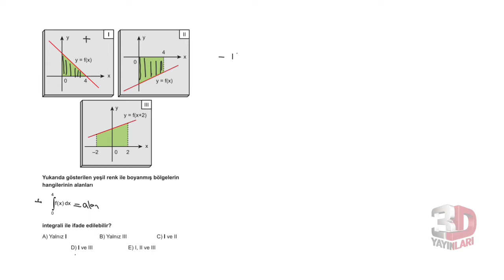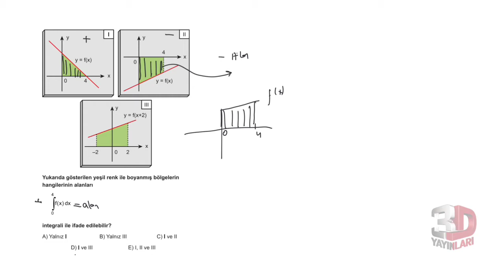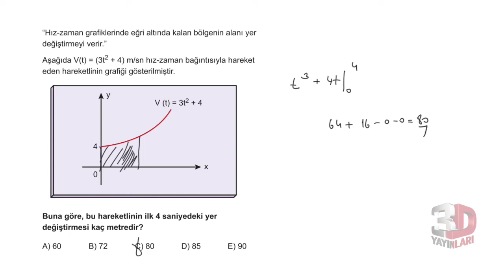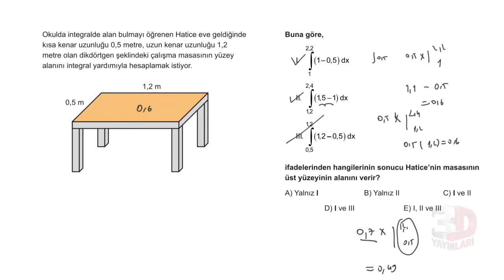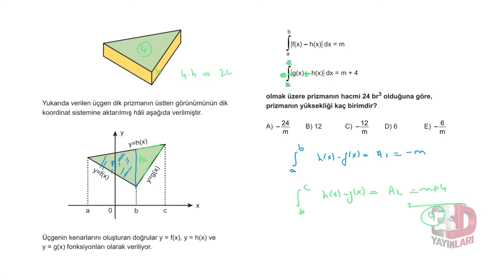3D AYT MATEMATİK ÇÖZÜMLERİ BÖLÜM-11 TEST-9(İNTEGRAL